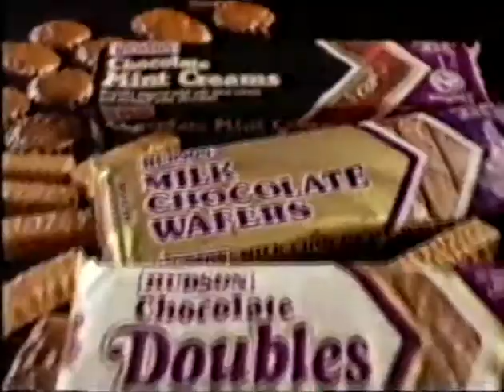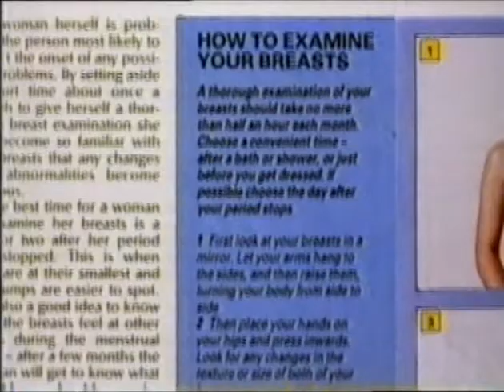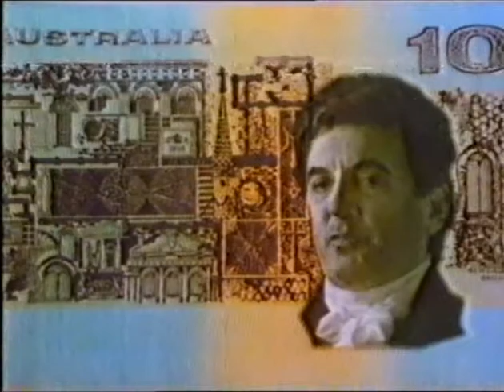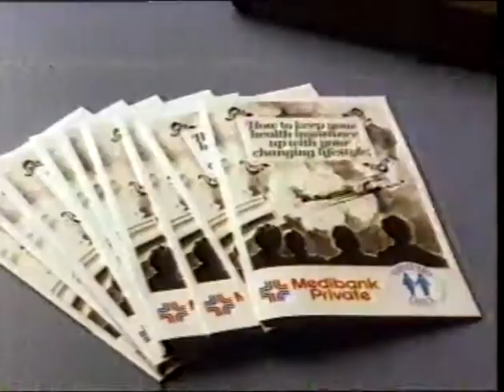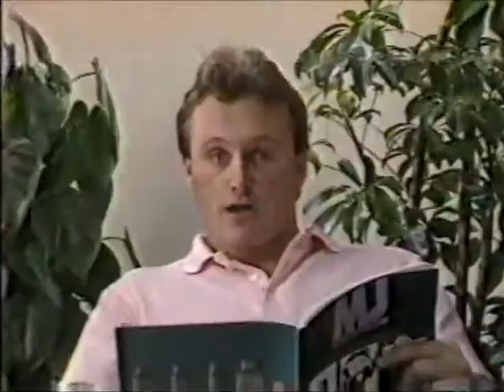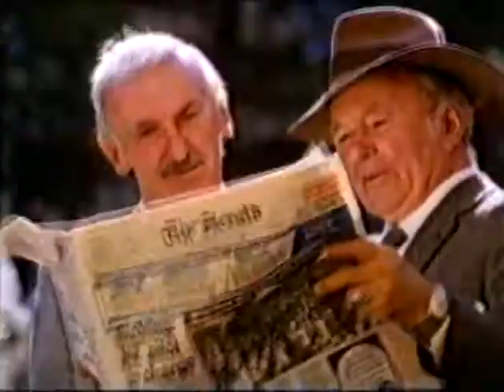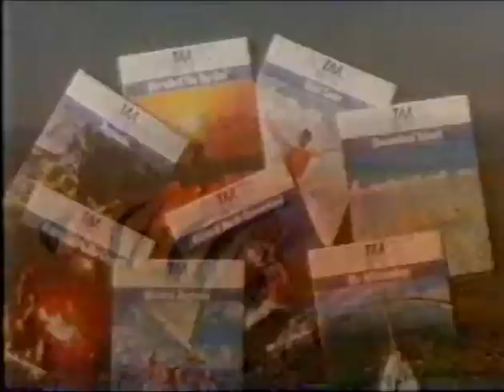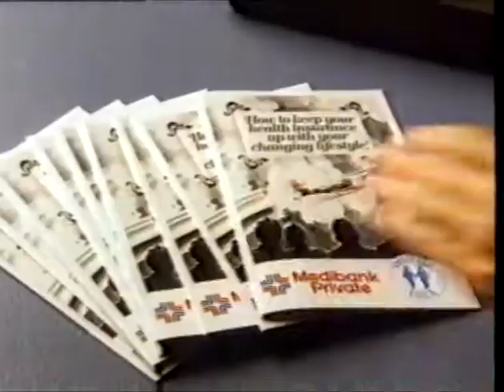Australian Commercials (Ten Melbourne, 09/04/1986)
00:00 Return to Eden
00:15 David Jones
01:14 Hudson
01:44 Foster's
02:14 Face to Face
02:44 Picnic
03:14 Six-38 Pools
03:44 Safeway
04:13 Face to Face
04:44 Main Event Wrestling
04:59 Commonwealth Bank
05:59 Midas
06:29 Clue
06:59 Vegemite
07:29 WildCats
07:59 Minties
08:28 Budget
08:58 Nissan
09:27 Medibank Private
09:57 KFC
10:27 Telecom
10:57 The Eiger Sanction
11:27 Ashley & Martin
11:57 Cellante Property Developers
12:27 Minties
12:57 Williams the Shoemen
13:27 Special K
13:57 Coonara
14:27 Magnum P.I (or just Magnum...)
14:56 The Melbourne Herald
15:56 Mars
16:26 Kirks
16:56 Shirt Language
17:25 TAA
18:25 Snickers
18:55 Sires
19:25 Foster's
19:54 Saba
20:54 Jefferson Ford (Jeffer see...my foot...in your ass!!)
21:24 Medibank Private
21:54 Star Search
22:24 RACV
22:54 Adriatic Furniture
23:23 Southern City Ford
23:53 It's a Knockout
24:23 Australian Pacific
24:53 Brian Wood Toyota (Brian Wood...put his foot...in yo--ahh you get the point)